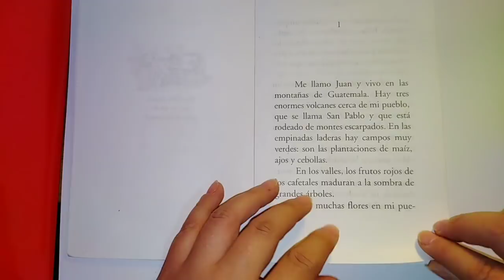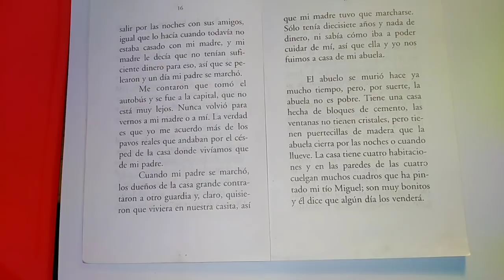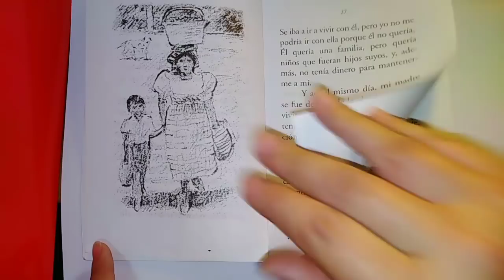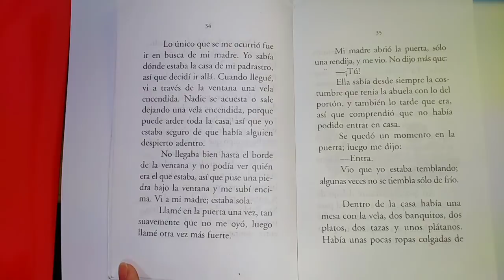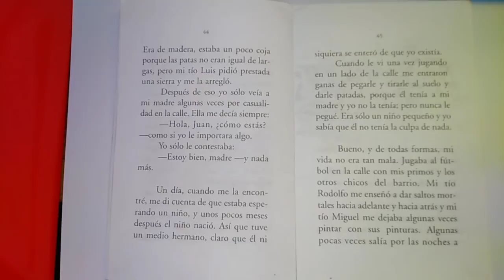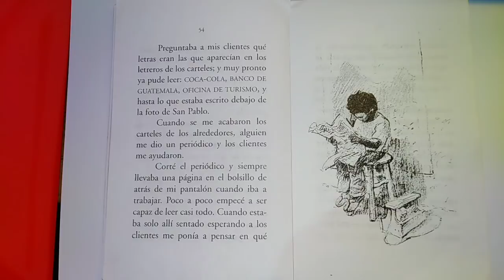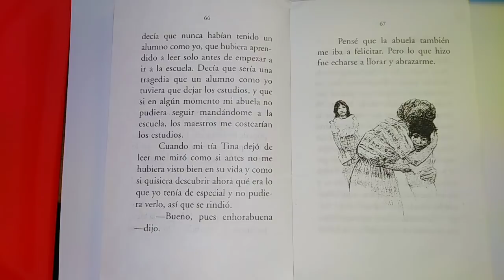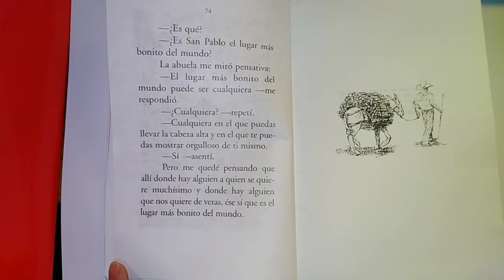El lugar más bonito del mundo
Libro El lugar más bonito del mundo